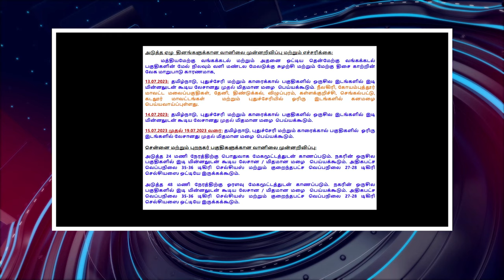பொதிகை இரவு 8 மணி எக்ஸ்பிரஸ் செய்திகள் [13.07.2023]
1) பாரீசில் பிரதமர் மோதிக்கு வரவேற்பு
2) பிரான்ஸ்வாழ் இந்தியர்கள் வரவேற்பு
3) நிலையான உறுப்பினர் பதவி
4) இந்திய விமானப்படை பங்கேற்பு
5) பட்டங்களை வழங்கினார் குடியரசுத் தலைவர்
6) பாதுகாப்பான நாடாக மாற்றுவதே இலக்கு
7) நெடுஞ்சாலைத் திட்டங்கள் தொடக்கம்
8) சிறுதானிய உணவுப் பழக்கம் ஊக்குவிப்பு
9) பாதிப்பைப் பார்வையிட்ட முதலமைச்சர்
10) செங்கோட்டையைச் சூழ்ந்தது வெள்ளம்
11) அணையில் நீர்வரத்து அதிகரிப்பு
12) பொதுமக்களுக்கு வேண்டுகோள்
13) ஹெலிகாப்டரில் உதவிப் பொருட்கள்
14) தேசியப் புலனாய்வு முகமை சோதனை
15) சந்திரயான் 3 கவுன்ட் டவுன் தொடக்கம்
16) திருப்பதி கோவிலில் வழிபாடு
17) ஆசிய சாம்பியன்ஸ் டிராபி அறிமுகம்
18) ஜே.பி.நட்டாவுடன் சந்திப்பு
19) ஆளுநருடன் தலைமைச் செயலாளர் சந்திப்பு
20) சட்ட ஆணையத்துக்கு முதலமைச்சர் கடிதம்
21) எய்ம்ஸ் பேராசிரியர் பணிக்கு நேர்காணல்
22) ஜூலை 20ஆம் தேதி அதிமுக ஆர்ப்பாட்டம்
23) இடமாற்றம் செய்யப் பரிந்துரை
24) வழிகாட்டும் செயற்கைக் கோள் முறை
25) குறைந்த விலையில் தக்காளி விற்பனை
26) சென்னையில் 380 கட்டணமில்லாக் கழிப்பறைகள்
27) அமெரிக்க தூதர் தகவல்
28) தென்கிழக்காசிய நாடுகளுடன் ஒத்துழைப்பு
29) வினேஸ் போகத்துக்கு நோட்டீஸ்
30) இந்திய வீரருக்கு வெண்கலப் பதக்கம்
31) இந்தியாவுக்கு 11 தங்கப் பதக்கங்கள்
32) 8 மாவட்டங்களில் கனமழை பெய்ய வாய்ப்பு